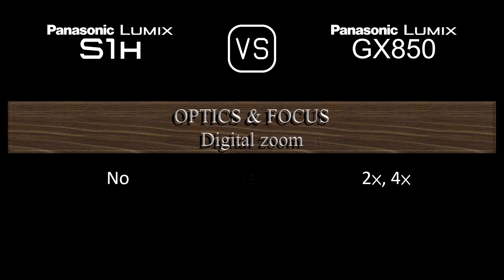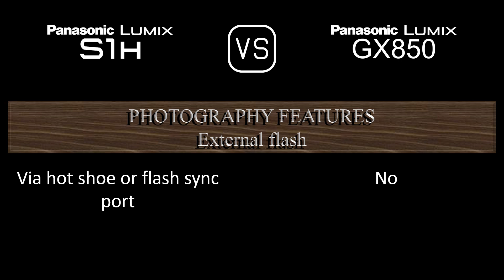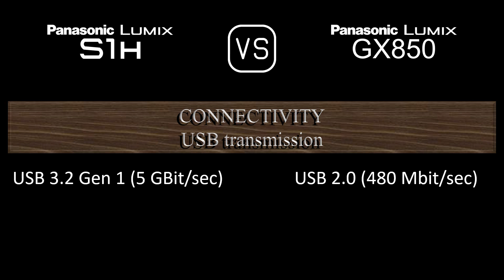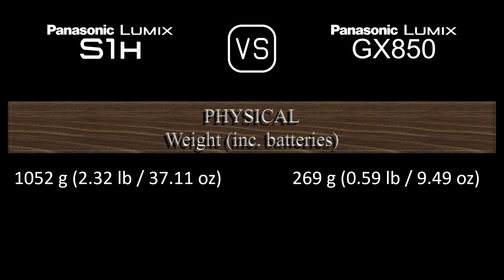Panasonic Lumix S1H vs. Panasonic Lumix GX850: A Comparison of Specifications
This video overviews the Panasonic Lumix S1H and the Panasonic Lumix GX850 in a parallel comparison of specifications.

00:24 LAUNCH
00:32 BODY
00:41 SENSOR
01:05 IMAGE
01:21 OPTICS & FOCUS
01:50 SCREEN
02:10 VIEWFINDER
02:26 PHOTOGRAPHY FEATURES
03:27 VIDEOGRAPHY FEATURES
03:43 STORAGE
03:47 CONNECTIVITY
04:16 PHYSICAL
04:36 MISC